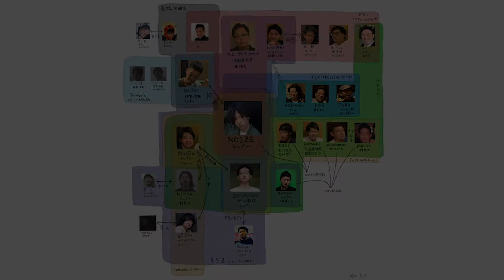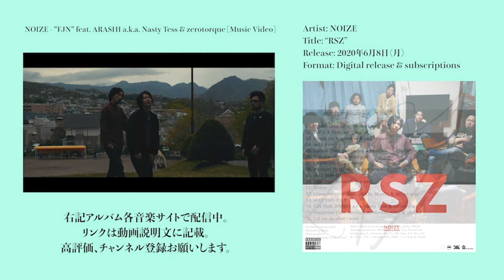ラップを始めてみたい人向けのラップ講座【レコーディング編】 [Vlog]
★告知★
2020/06/08 release!!
ニューアルバム『NOIZE - “RSZ”』
↓DL & streaming↓

ラッパーNOIZEによる楽曲やMusic Videoを投稿するアーティストチャンネル。または音楽活動やレクリエーションを中心とした日常VLOGチャンネル。または友人の活動を応援する超ローカルメディアチャンネル。そしてその全てをひっくるめたNOIZEの人生の”思い出アーカイブ”チャンネルでもある。各出演者や企画ごとに再生リストを作ってるので興味あるのだけ見たい方はそちらをご利用ください。